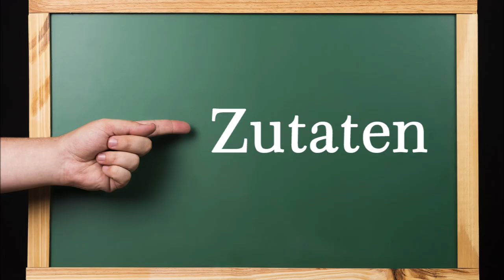DDR Schulessen, Nudeln mit Tomatensoße und Jagdwurst. Ein wahrer und sehr beliebter Klassiker.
Zutaten:
350 g Nudeln
350 g Jagdwurst
1 Zwiebel
20 g Butter
1 Glas (650 ml) eingekochte DDR Tomatensoße (Link zum Video siehe unten)

▬ Mein Kanal ▬▬▬▬▬▬▬▬▬▬▬▬

▬ Empfohlene Videos ▬▬▬▬▬▬▬▬▬▬▬▬

▬ Social Media ▬▬▬▬▬▬▬▬▬▬▬▬▬▬▬